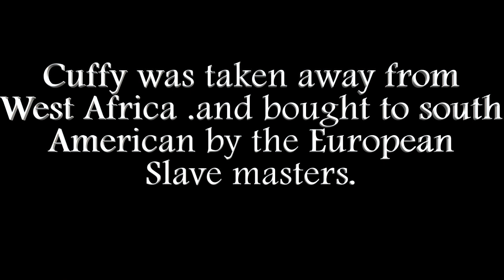GUYANA FREEDOM FIGHTER AND REVOLUTIONARY, (CUFFY) 1763) FORM WEST AFRICA. OUR ANCESTORS LIVED.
on February 23,1763, a Slave revolt broke out in the Dutch of Berbice in what is now Guyana. at the time, the colony consisted of approximately 350 white Colonist, 250 Enslave indigenous people, and almost 4,000 Enslave people, should a Rebellion gain any traction, the colonial rules therefore fine themselves in on small amount of trouble. and that's exactly what happened. LONG LIVED THE BLACK FREEDOM FIGHTER CALL CUFFY 1763.